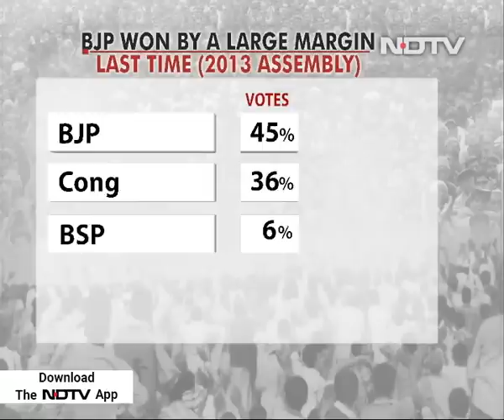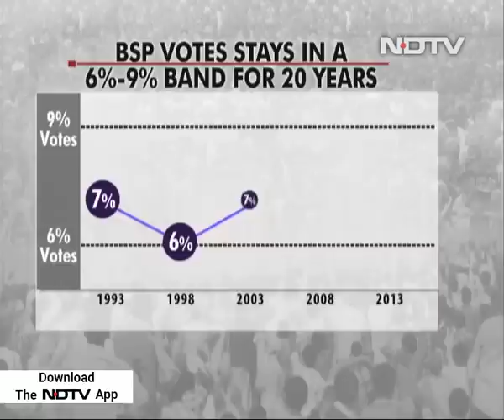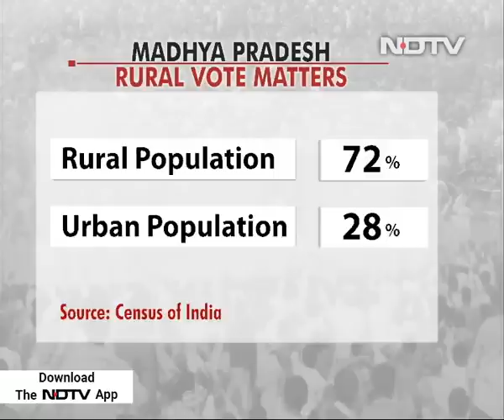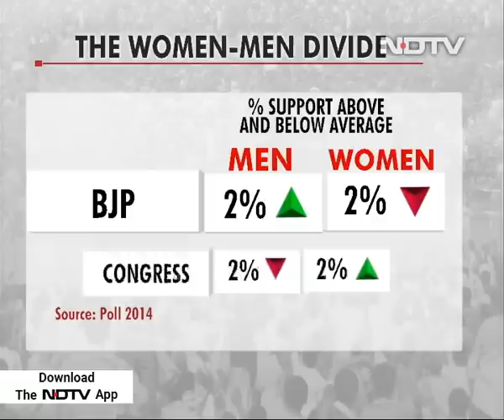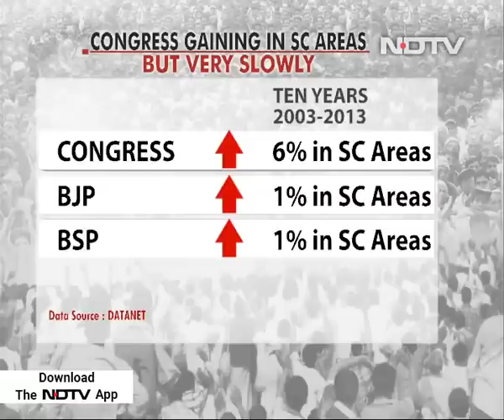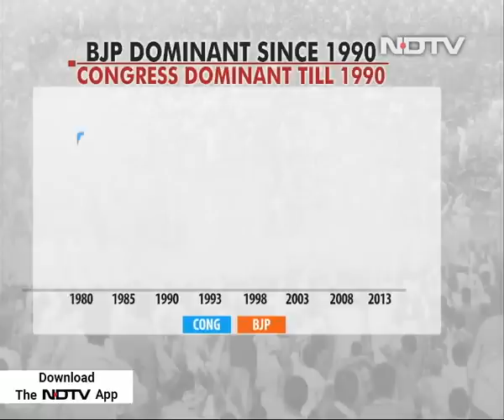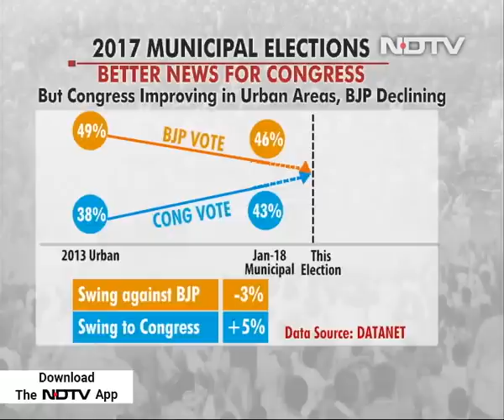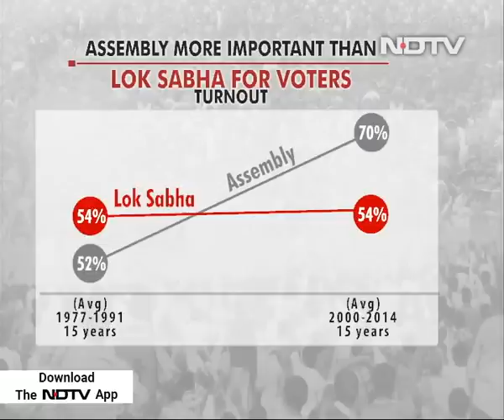Will BJP Hold On To Madhya Pradesh? Watch Prannoy Roy's Analysis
The Congress is leaving no stone unturned to wrest power from the BJP in Madhya Pradesh, which will go to polls on November 28. The party has been out of power in the state since 2003 when it was dislodged by the BJP. For the Congress, the trio of party leaders Kamal Nath, Jyotiraditya Scindia and Digvijaya Singh is spearheading the campaign. The BJP is contesting polls under Chief Minister Shivraj Singh Chouhan, who is seeking a fourth term. On The Countdown, NDTV's Dr Prannoy Roy and other election experts take a look at whether the BJP will be able to hold on to the state and speak to Congress leader Kamal Nath and Chief Minister Chouhan.